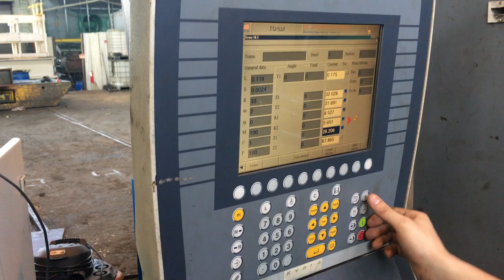66851 ACCURPRESS BRAKE